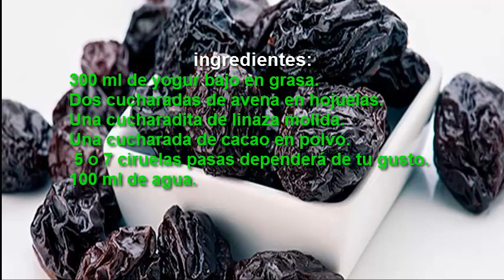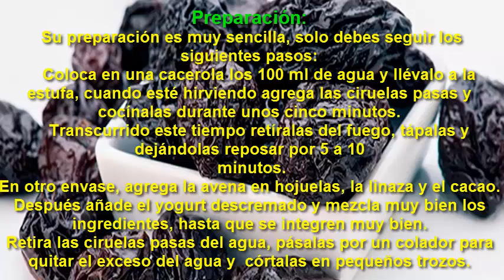Bebida adelgazante deshazte de esos kilos de más de una vez y para siempre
Existen hombres y mujeres que luchan a diario por bajar esos kilitos de más sin mucho éxito,si eres uno de ellos y ya haz intentado bajar de peso con miles de productos y alguna que otra bebida adelgazante te interesará saber que existe una bebida completamente natural que te ayudará a perder el peso que tanto deseas.

Se trata de una bebida a base de ciruelas pasas, este alimento además de servir para bajar de peso es un excelente alimento que posee un sin fin de propiedades, descubre con nosotros todo lo que puedes conseguir con él.

Esta bebida adelgazante que te mostraremos cómo preparar, es una formula rápida, sencilla y económica de bajar de peso así que no dejes de probarla.

bebida adelgazante

No esperes más, comienza a bajar esos kilos de más “ya”, con el consumo de esta bebida para perder peso.

Receta para prepara tu bebida adelgazante:

Para prepara esta bebida adelgazante necesitaras los siguientes ingredientes:

    300 ml de yogur bajo en grasa.
    Dos cucharadas de avena en hojuelas.
    Una cucharadita de linaza molida.
    Una cucharada de cacao en polvo.
     5 o 7 ciruelas pasas dependerá de tu gusto.
    100 ml de agua.

Preparación:

Su preparación es muy sencilla, solo debes seguir los siguientes pasos:

    Coloca en una cacerola los 100 ml de agua y llévalo a la estufa, cuando esté hirviendo agrega las ciruelas pasas y cocínalas durante unos cinco minutos.
    Transcurrido este tiempo retíralas del fuego, tápalas y dejándolas reposar por 5 a 10 minutos.
    En otro envase, agrega la avena en hojuelas, la linaza y el cacao.
    Después añade el yogurt descremado y mezcla muy bien los ingredientes, hasta que se integren muy bien.
    Retira las ciruelas pasas del agua, pásalas por un colador para quitar el exceso del agua y  córtalas en pequeños trozos.
    Agrega las pasas bien picaditas en la mezcla anterior y vuelve a mezclar todos los ingredientes.
    Lleva la mezcla al refrigerador y luego de transcurrir 15 minutos ya está lista tu bebida adelgazante para ser consumida.

Además de perder peso la ciruela posee algunas propiedades que ni te imaginas, entre las que podemos mencionar las siguientes:

    Contiene pocas calorías, 100 gramos de pasas posee tan solo 45 calorías así que es ideal como merienda si te encuentras realizando un régimen alimenticio para bajar de peso
    Gracias a su contenido de antocianinas te ayuda a eliminar ácidos grasos.
    Es excelente para evitar el estreñimiento y ayuda a metabolizar mejor las grasas y el azúcar, gracias a su gran contenido de fibra.
    Ayudan a desintoxicar tu organismo así que es ideal para depurar nuestro cuerpo y adelgazar.
    Gracias a su efecto saciante, es ideal para calmar las crisis de ansiedad.
    Mejoran el funcionamiento del sistema digestivo.
    Previene la retención de líquidos.

Con estos beneficios y su poder adelgazante, no esperes más y comienza a consumirlo tan pronto como puedas, veras resultados rápidamente, pero recuerda que ninguna bebida es milagrosa, debes preocuparte por cuidar tu alimentación y realizar un poco de actividad física.